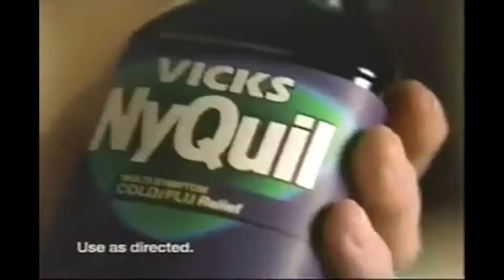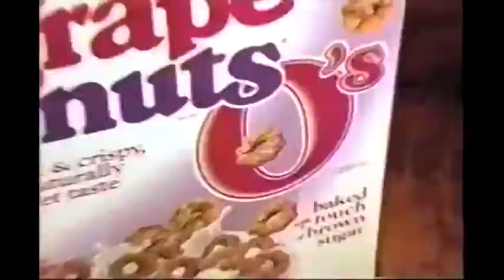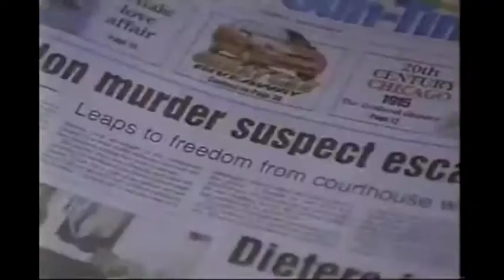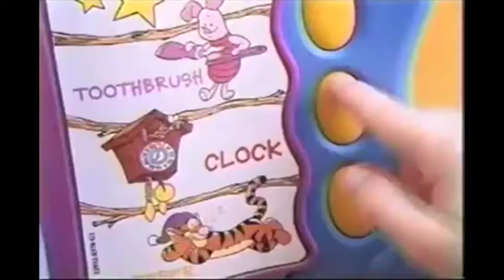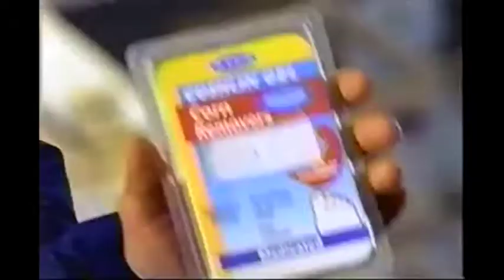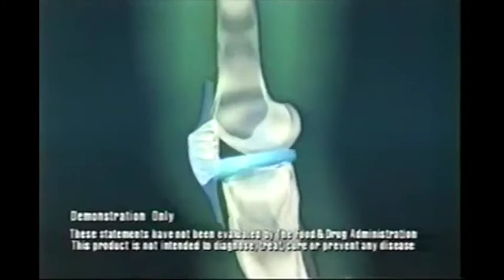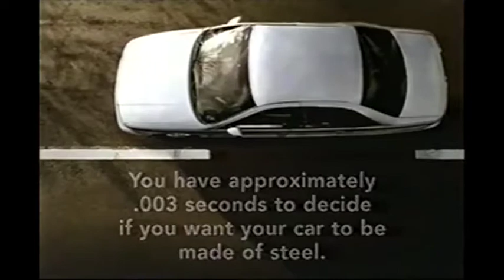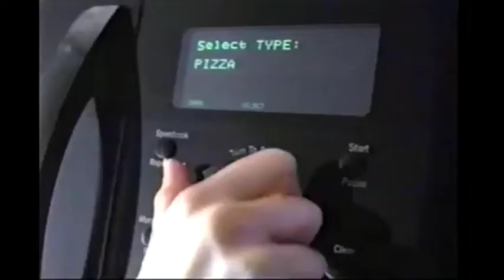November 5, 1999 CBS commercials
Aired during As the World Turns.